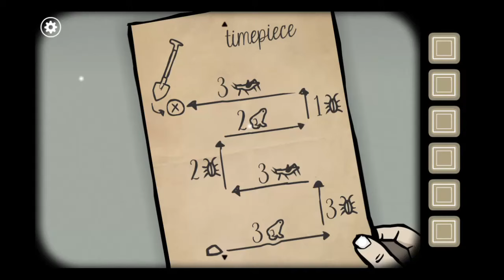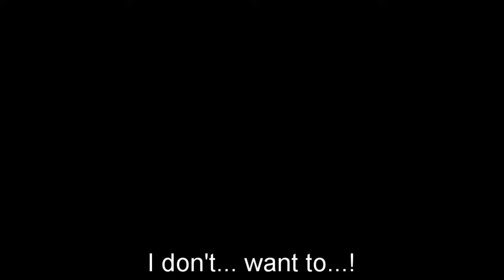Rusty Lake: Roots - A Very Serious Playthrough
I made a comedy video out of a somber puzzle game. Sometimes, even I don't know why I do these things.
The game's page on Steam, in case you want to check it out for yourself.
Music in order of appearance: Super Mario World - Game Over
Curb Your Enthusiasm - Curb Your Enthusiasm Theme
Super Mario Galaxy - Honeyhive Galaxy
Mr. Steal Your Waifu on SoundCloud - Man in the Maya
Hokuto no Ken - Ai o Torimodose!! (First opening)
LazyTown - You Are a Pirate
Kym on YouTube - You Are a Pirate (Instrumental)
R.E.M. - Man on the Moon
SiIvagunner on YouTube - Game Over - Super Mario World